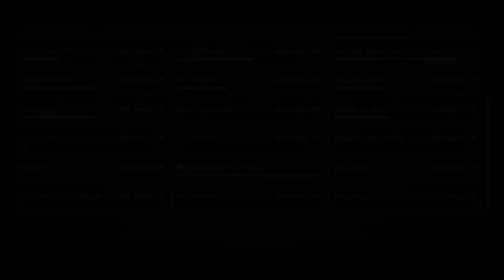Griftlands - #4 [Sal Story 4/4]